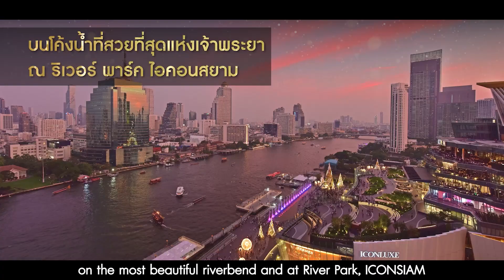ICONSIAM CHAO PHRAYA RIVER OF ETERNAL PROSPERITY | ONESIAM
ICONSIAM CHAO PHRAYA RIVER OF ETERNAL PROSPERITY ลอยกระทงบนสายน้ำแห่งความเจริญรุ่งเรือง

ณ ริเวอร์ พาร์ค 8 พ.ย. 2565 โดยจะเปิดพื้นที่ให้ลอยกระทง ตั้งแต่ 15.00 – 24.00 น. รับกระทงฟรี! เมื่อเดินทางด้วยรถไฟฟ้าสายสีทอง จำกัด 500 สิทธิ์เท่านั้น